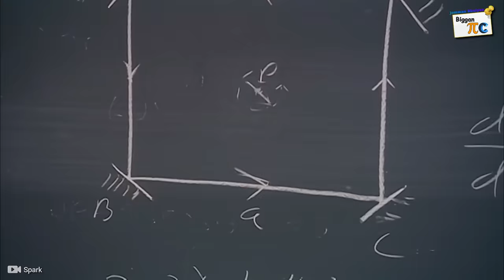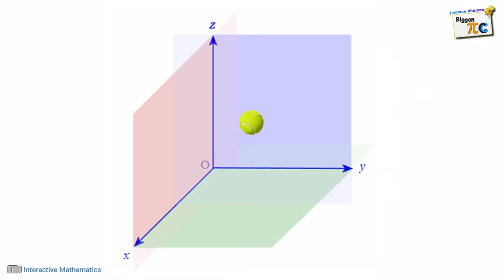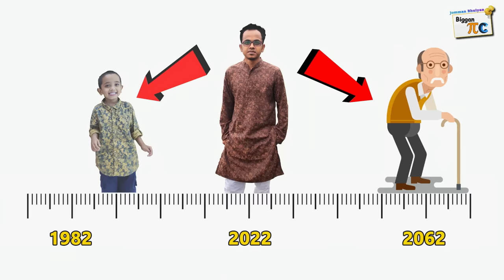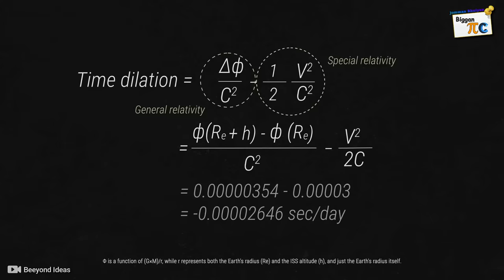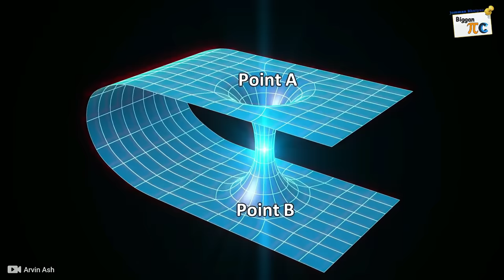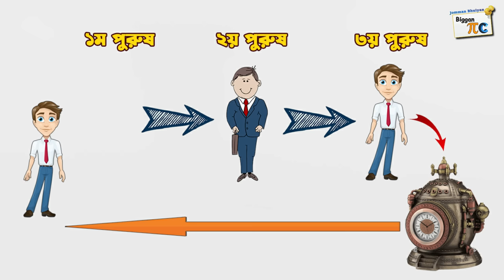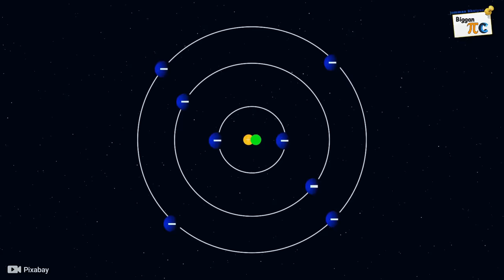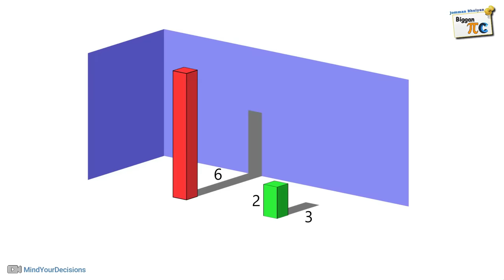টাইম ট্রাভেল & গ্র্যান্ডফাদার প্যারাডক্স Time travel & Grandfather paradox explained in bangla Ep 80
Time travel is the concept of movement between certain points in time, analogous to movement between different points in space by an object or a person, typically with the use of a hypothetical device known as a time machine. Time travel is a widely recognized concept in philosophy and fiction, particularly science fiction. The idea of a time machine was popularized by H. G. Wells' 1895 novel The Time Machine.
It is uncertain if time travel to the past is physically possible, and such travel, if at all feasible, may give rise to questions of causality. Forward time travel, outside the usual sense of the perception of time, is an extensively observed phenomenon and well-understood within the framework of special relativity and general relativity. However, making one body advance or delay more than a few milliseconds compared to another body is not feasible with current technology. As for backward time travel, it is possible to find solutions in general relativity that allow for it, such as a rotating black hole. Traveling to an arbitrary point in spacetime has very limited support in theoretical physics, and is usually connected only with quantum mechanics or wormholes.

Will time travel ever be possible? Rene Barjavel was a French journalist, and science fiction writer, who spent a lot of his time thinking about time travel. In 1943, Barjavel asked what would happen if a man went back in time to a date before his parents were born and killed his own grandfather.
With no grandfather, one of the man's parents would never have been born, and therefore, the man, himself, would never have existed. So there would be nobody to go back in time and kill the grandfather in the first place, or the last place, depending on how you look at it.

The grandfather paradox has been a mainstay of philosophy, physics, and the entire Back to the Future trilogy. Some people have tried to defend time travel with arguments like the parallel universe resolution, in which the changes made by the time traveler create a new separate history branching off from the existing one. But the grandfather paradox prevails.
Although the paradox only suggests that traveling backward in time is impossible, it doesn't say anything about going the other way.

ˍˍˍˍˍˍˍˍˍˍˍˍˍˍˍˍˍˍˍˍˍˍˍˍˍˍˍˍˍˍˍˍˍˍˍˍˍˍˍˍˍˍˍˍˍˍˍˍˍˍˍˍˍˍˍˍˍˍˍˍˍˍˍ

ˍˍˍˍˍˍˍˍˍˍˍˍˍˍˍˍˍˍˍˍˍˍˍˍˍˍˍˍˍˍˍˍˍˍˍˍˍˍˍˍˍˍˍˍˍˍˍˍˍˍˍˍˍˍˍˍˍˍˍˍˍˍˍ